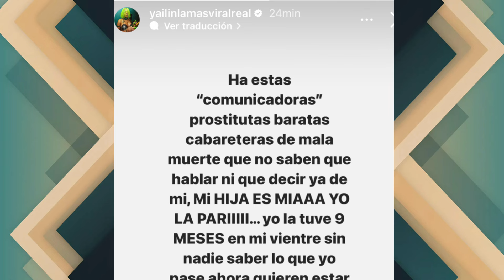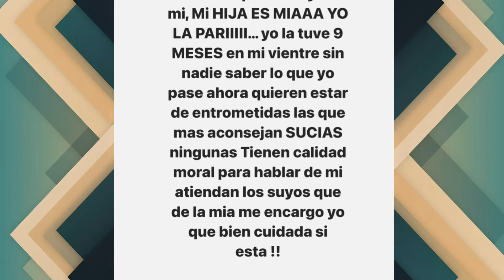🚨DIOS MÍO😨~Hermana De Yailin Mami Kim Llora como una niña Anuel aa en Venganza Con Yailin💔